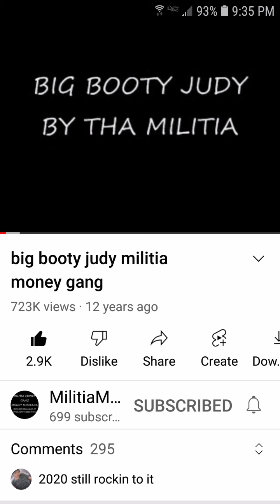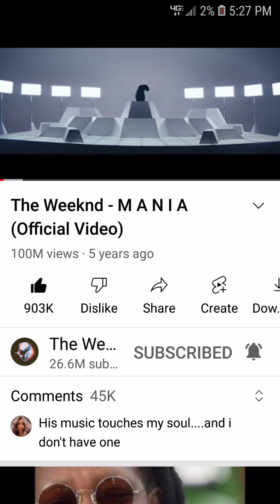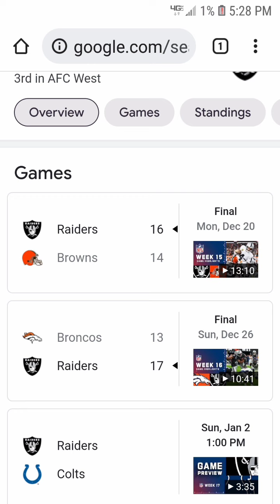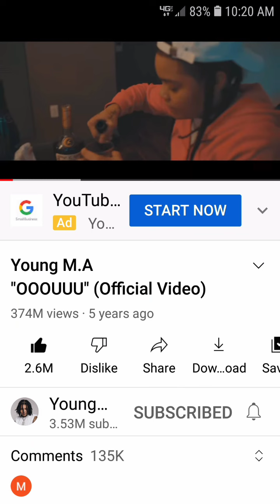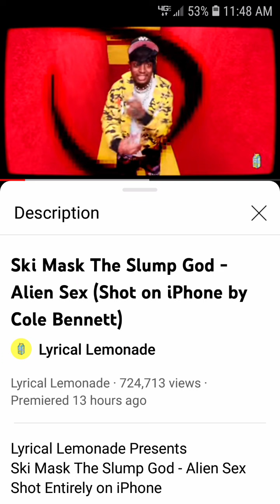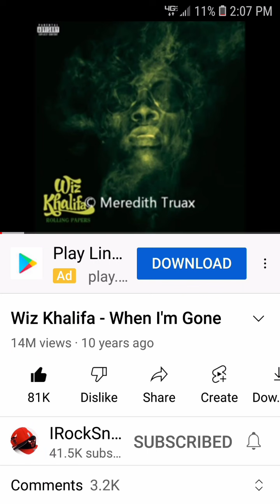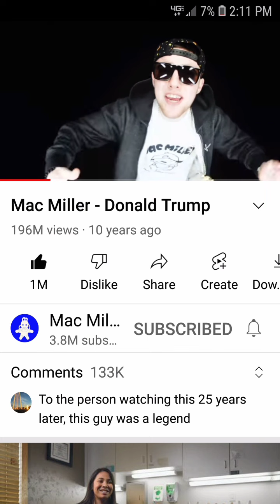Flyer Guyer - Christmas (prod. Xeeflo)